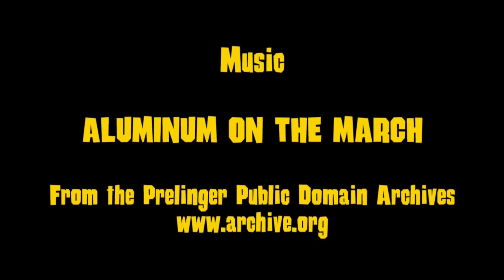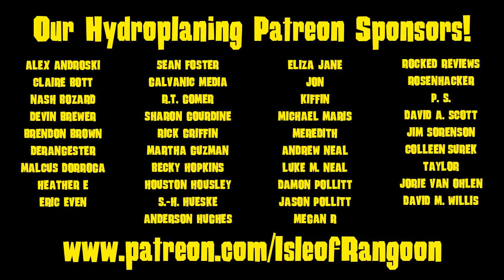Rangoon Rifflets: Aqua-Frolics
Yes, we know.

As the weather warms up, and warms up, and eventually turns into a baking hellscape, let's cool down with some Aqua-Frolics! Whatever those are!